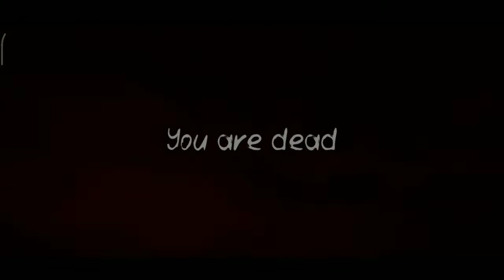DEATH PARK 2 / QULASHMACHOQ OʻYNAYMIZ #2 / UZBEKCHA LETSPLAY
Assalomu alaykum doʻstlar MODERN GAME UZ KANALIGA xush kelibsiz doʻstlar bu safargi videoyimizda DEATH PARK 2 OʻYININI OʻYNADIK sizlarga videoyimiz yoqadi degan umiddaman Xato kamchiliklar boʻlsa Uzur soʻrayman bizni qoʻllab quvvatlang qiziqarli mobile oʻyinlar bizning kanalda
Telegram kanalimiz
Uzur hozigi kunda Instagram tik tok ishlatmayman